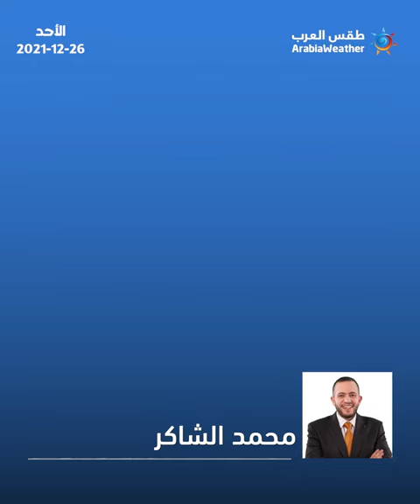السعودية | المملكة تستيقظ على وقع أجواء شتوية في العديد من المناطق والأيام القادمة تحمل المزيد